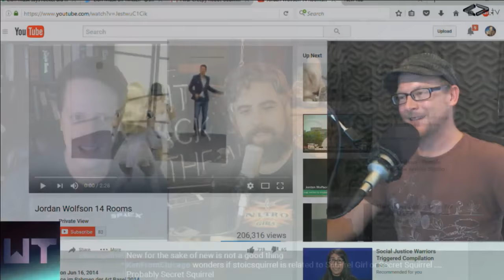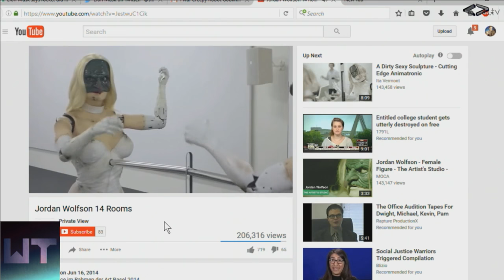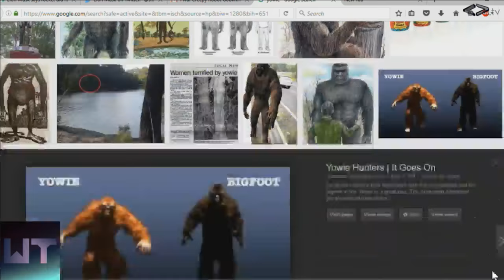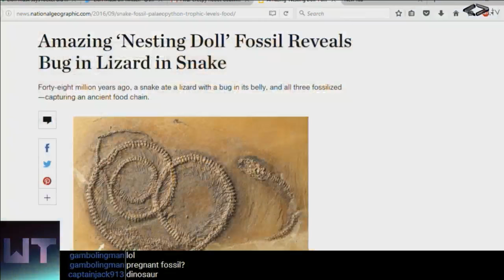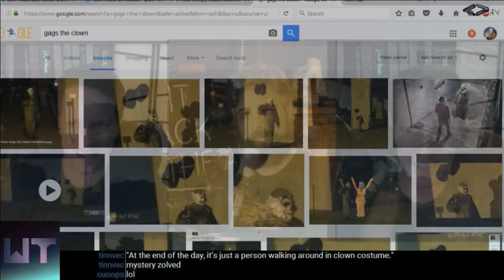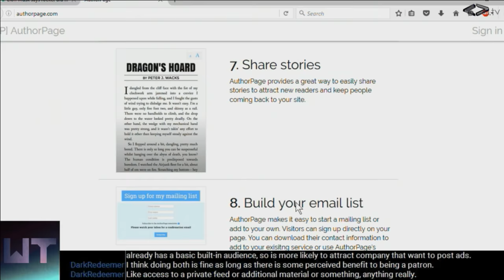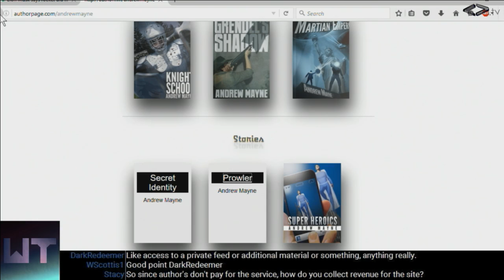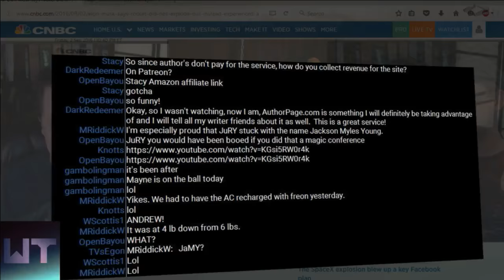Weird Things Ep. 225 - I'm Their King